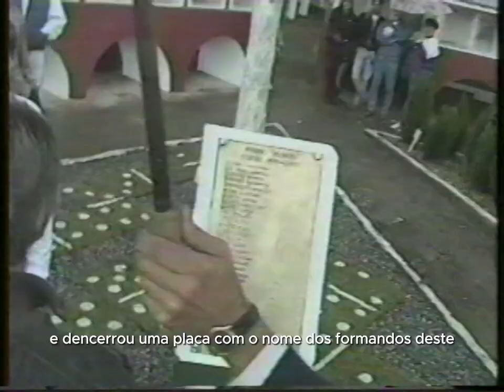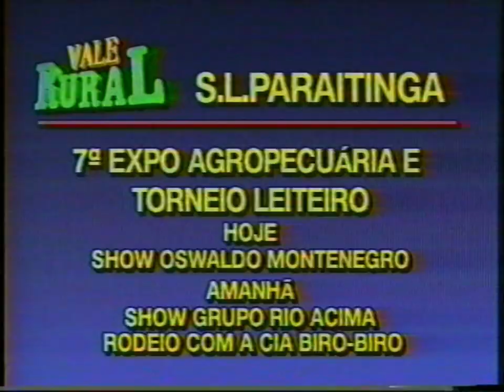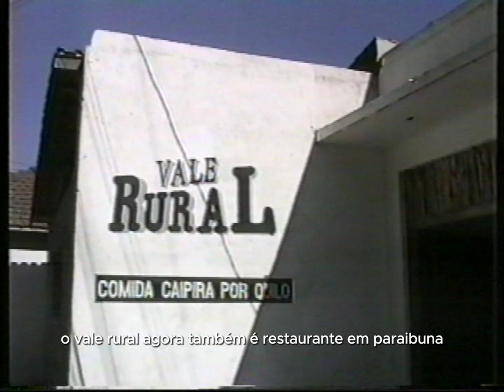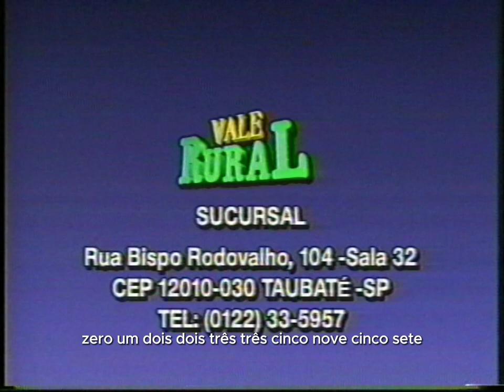13° Fapija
Reedição: Carol Mattos
Legenda: Carol Mattos
Libras: Tânia Alisson